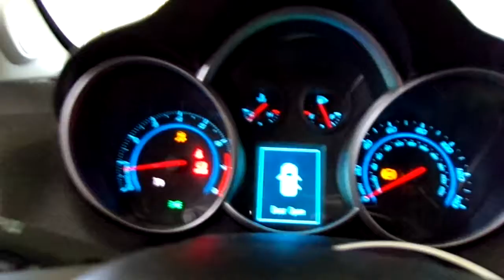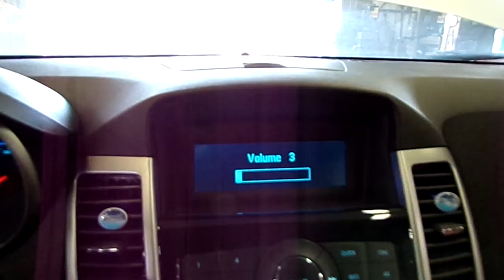20H0708, 2014 CRUZE, A.T., 1.4L, FWD, 181395 MILEAGE, MORRISON'S AUTO INC.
20H0708, 2014 CRUZE, A.T., 1.4L, FWD, 181395 MILEAGE, MORRISON'S AUTO INC.